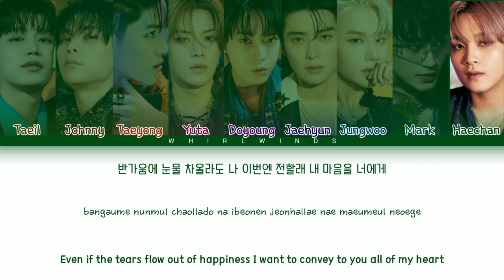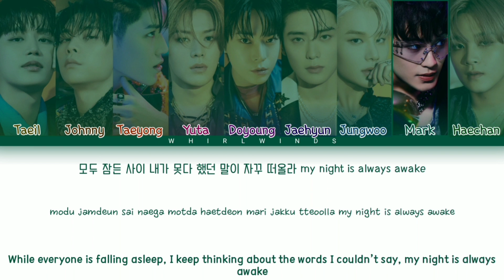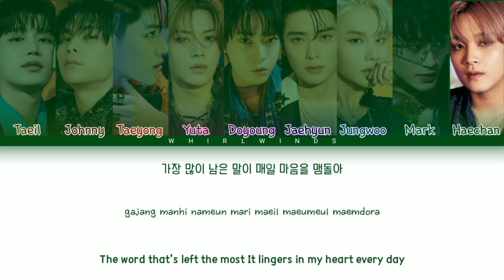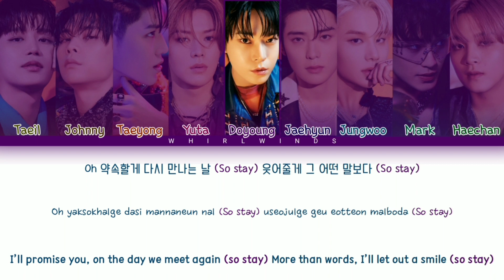NCT 127 '다시 만나는 날 (Promise You)' [Color Coded Lyrics Han/Rom/Eng/가사]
NCT 127 - Promise You